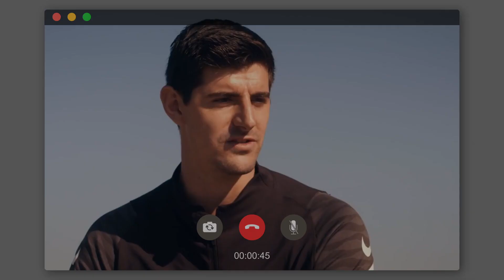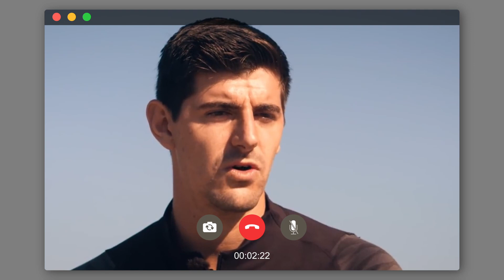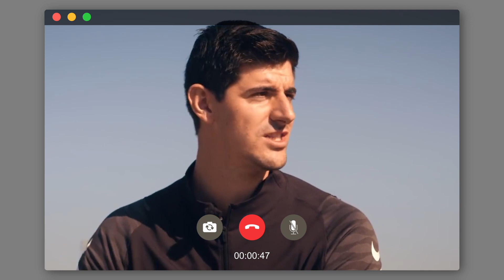10 szalonych rytuałów piłkarzy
Luis Suarez, Tibo Kurtua i Zlatan Ibhrahimovic. Ta trójka ma wiele wspólnych mianowników, a jednym z nich jest wiara w naprawdę dziwne przesądy, które rzekomo pomagają im wygrać mecz. Dlatego dzisiaj przygotowaliśmy dla Was listę 10 piłkarzy oraz ich wyjątkowe rytuały.
0:00 - Wstęp
0:27 - Thibaut Courtois
1:14 - Luis Suárez
1:47 - Zlatan Ibrahimović
2:24 - Wayne Rooney
2:45 - Cesc Fàbregas
3:11 - John Terry
3:39 - Polscy piłkarze